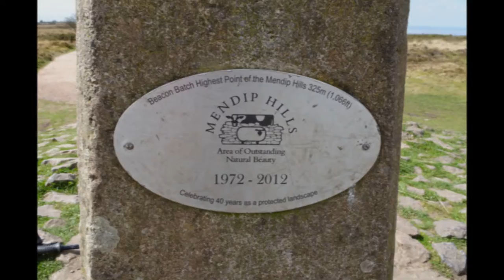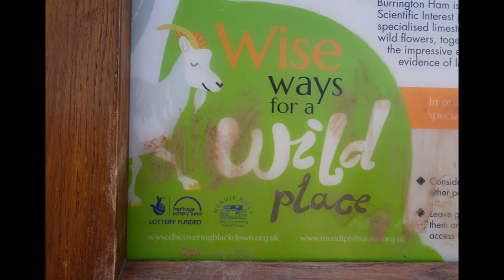Winscombe to Cheddar, Part XI, 'Aiming For The Trig Point', by Sheila, April 10th 2017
I am surrounded by magnificent  beauty--I can see, hear , feel and smell it---not all the senses can be captured by my camera unfortunately---but I am happily intoxicated by the natural beauty testing my senses. There have been some human landscaping going on over the past year to help preserve the natural flora and fauna and keep humans under control to a certain extent--the  new walk ways  will return to a more natural look eventually with erosion and the  vegetation reclaiming its rightful place